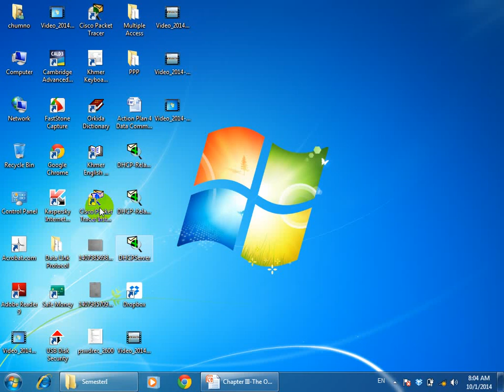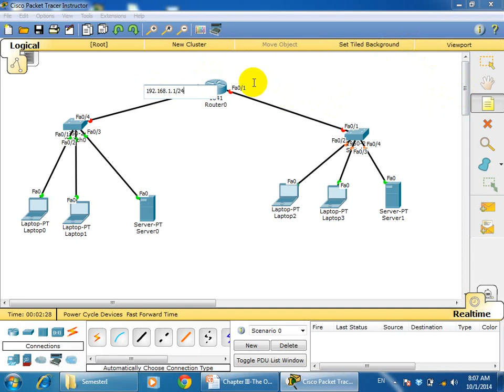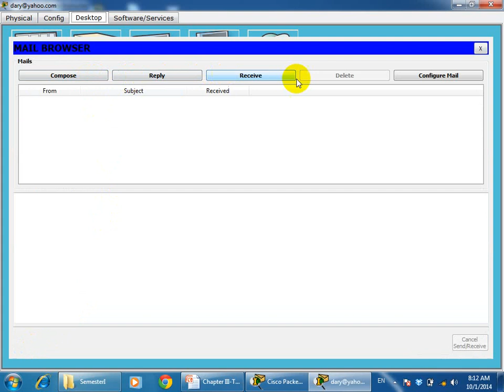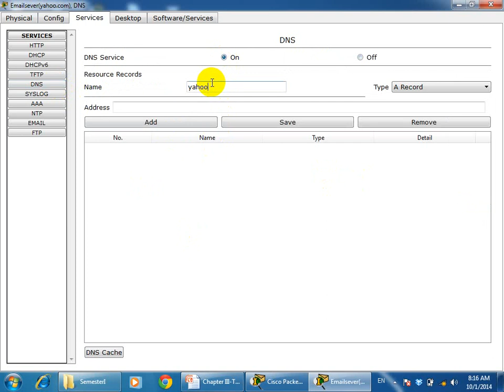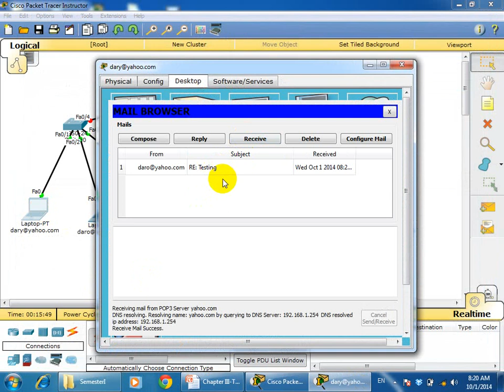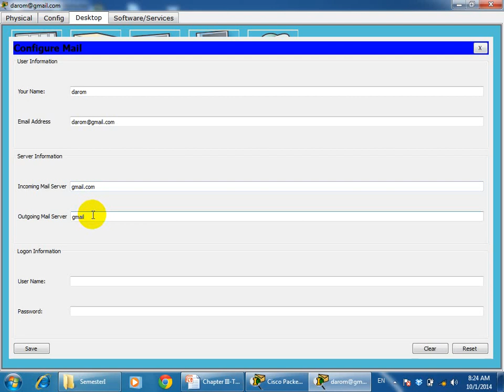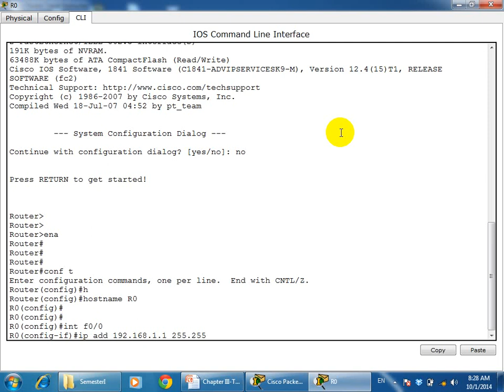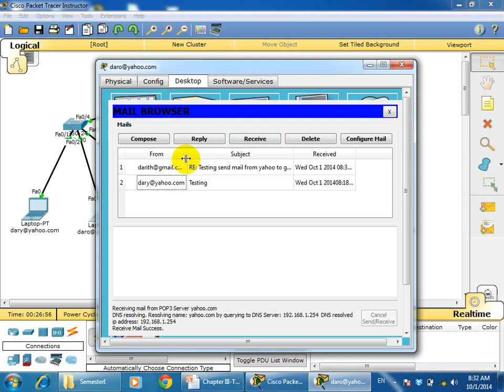How to configure Email severs and clients by Lecturer Kim No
This video shows you details about how to configure mail server and client.